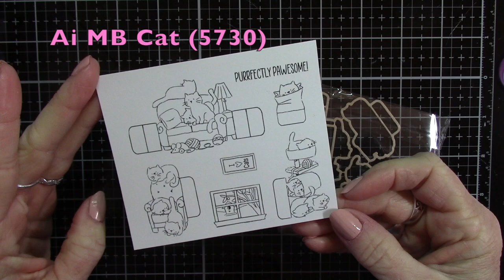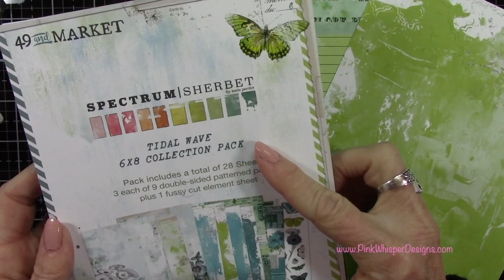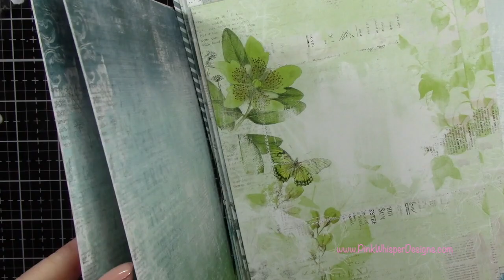NEW RELEASE – Ai Cat Matchbook w/ Matching Envelope!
All of the supplies used in today's video are listed below. Click the products below to make a purchase.

49 and Market 6"x8" Spectrum Sherbet Collection Pack - Tidal Wave